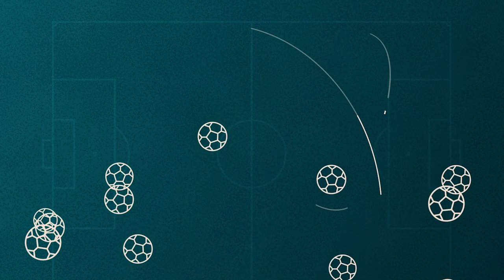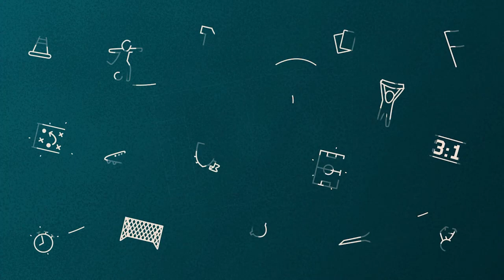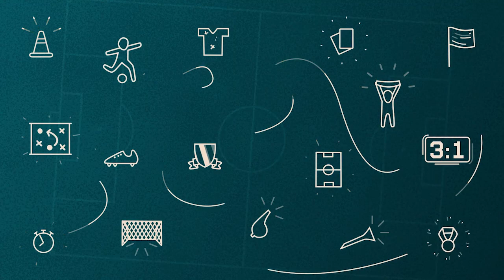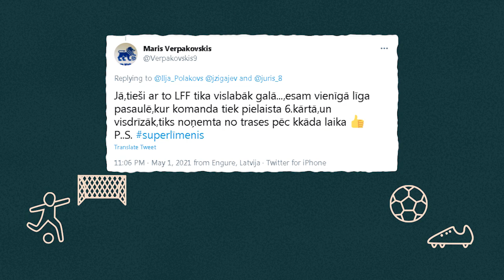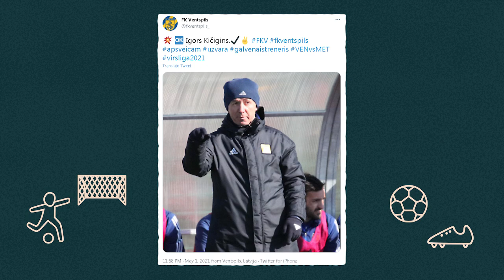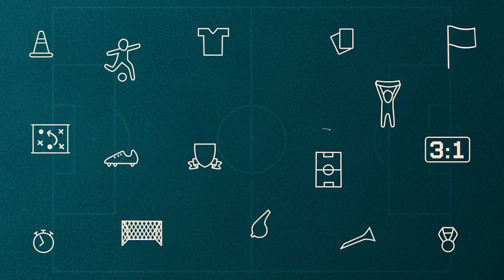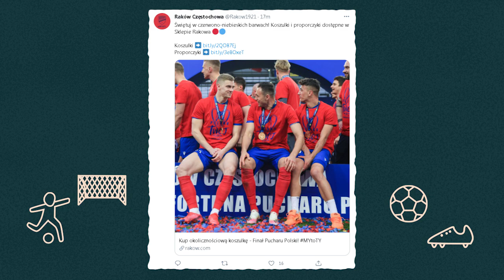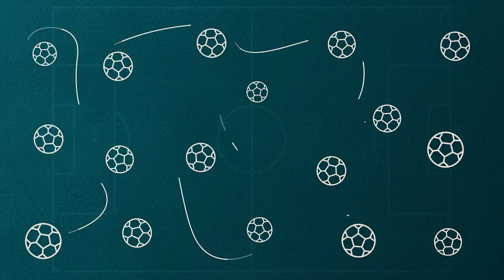"Futbolbumbas" S4E06 / Valmieriešu potenciāls un "Riga" nepatikšanas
Jaunā "Futbolbumbu" epizode iznāk brīdī, kad valsts čempione "Riga" piedzīvojusi divus zaudējumus pēc kārtas un, iespējams, jau gatavojas sportiskām pārmaiņām. Turpretī "Valmiera" un RFS izpelnās būt starmešu gaismā pirms savstarpējās spēles 4. maijā.